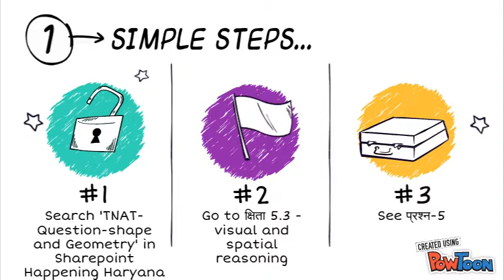Tangram & Class 5 Geometry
Made to help a fellow particularly with language barrier hesitation to explore tools like Teacher Need Analysis Tool(TNAT) during his/her strategic intervention in schools